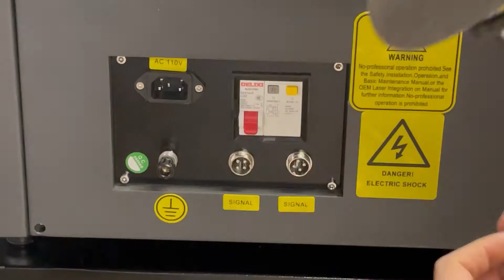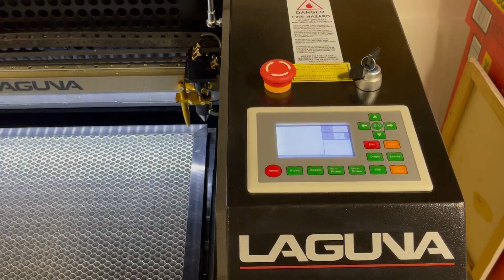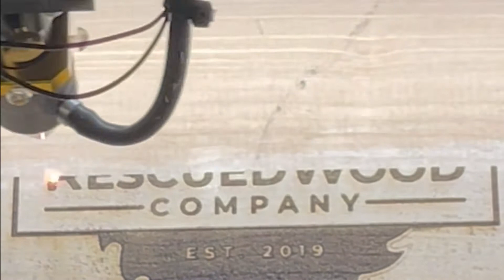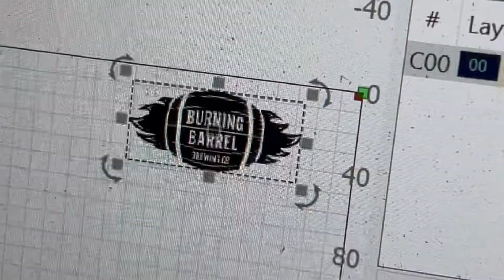Laguna PL 12-20 Laser Setup Video and Demo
This video goes over the steps to setup a Laguna PL 12-20 Laser.

My name is Chad Bratton and I am passionate about making high quality products that will last for many generations to come. My goal is to rescue and reclaim wood before it goes to the landfills and restore it with beautiful new designs! I restore wood with Epoxy Resin and have a large inventory of English and Black Walnut, Cherry, Chestnut, Maple Burl, and other exotic woods! Currently working on many items coming soon such as Charcuterie Boards, Cutting Boards, Bedside Tables, Dining Tables, and many other items coming soon.